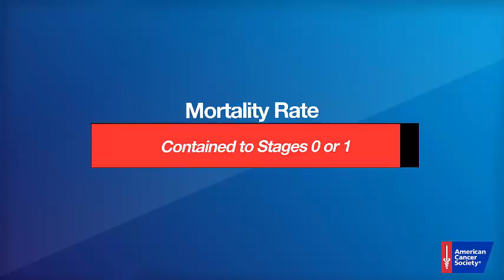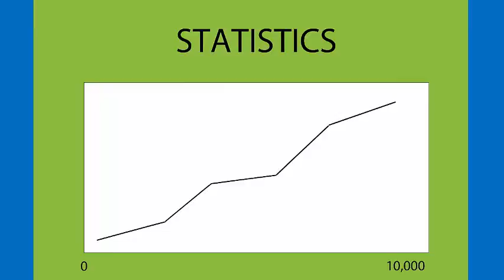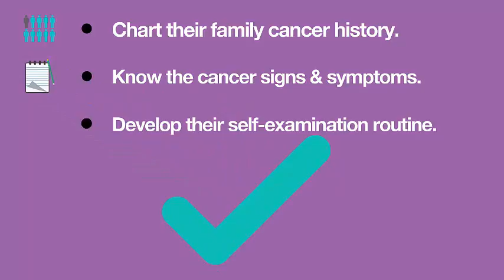How To Detect and Contain Cancer Early - Spotting Cancer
Did you know that one out of two males and the one out of three females will be diagnosed with cancer in their lifetime?

Today there are limited ways to prevent cancer but it can be contained! This is good news because according to the American Cancer Society containing the disease to sage's 0 or 1 will reduce mortality rates by 70 percent for most

We all possess the power to contain cancer and we can do it immediately without having to increase our medical expenses or wait for new cancer drugs or treatments after extensive research and evaluation.

What is Spotting Cancer?

Jerry Karp founded due to his own family’s survival success of spotting cancer early. As a family, they decided to fund the nonprofit organization Spotting Cancer Corporation to reduce cancer mortality.

Specifically, the goal of the website is to educate the public on how to contain cancer to Stage 0 or Stage 1 by following our 5-step process.

This is done by providing information and methods that will empower individuals, regardless of age, to monitor their bodies regularly between checkups or scheduled screenings in hopes of detecting cancer signs and symptoms early.